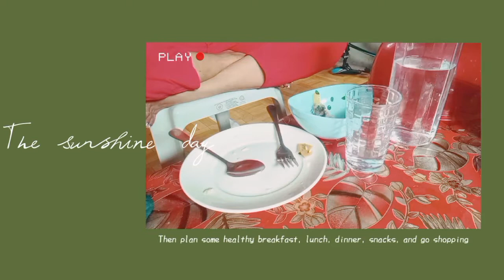LIVING ALONE IN PHILIPPINES.|MASABAW NA ULAM.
living alone in Philippines.|masabaw n ulam.|vlog shialing bulangis.